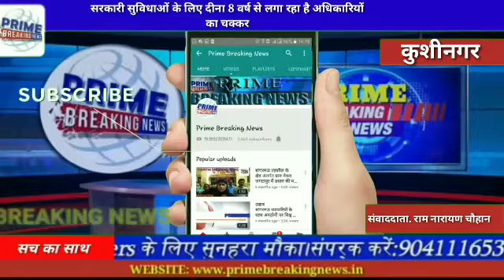कुशीनगर#सरकारी सुविधाओं के लिए दीना 8 वर्ष से लगा रहा है अधिकारियों का चक्कर